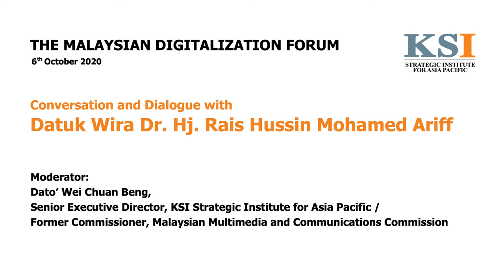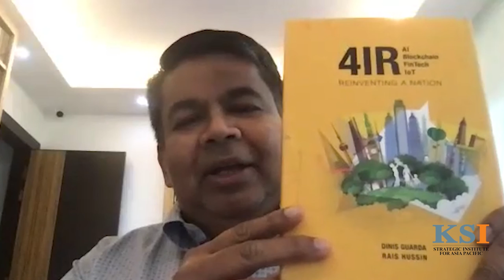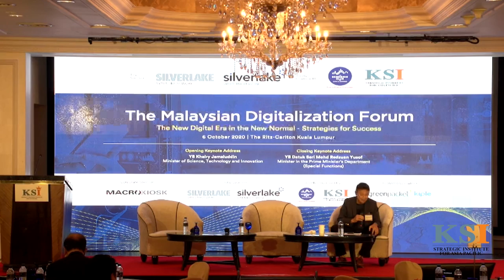Conversation and Dialogue with Datuk Wira Dr. Hj. Rais Hussin Mohamed Ariff - MDF 2020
An interview session during the Malaysian Digitalization Forum 2020 between Datuk Wira Dr. Hj. Rais Hussin Mohamed Ariff, Datuk Wira Dr. Hj. Rais Hussin Mohamed Ariff, Chairman, Malaysia Digital Economy
Corporation (MDEC). He was interviewed by Dato’ Wei Chuan Beng, Senior Executive Director, KSI Strategic Institute for Asia Pacific.